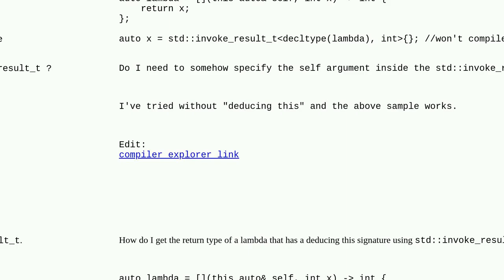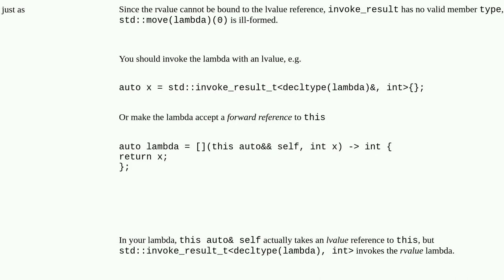Deducing this lambda and std::invoke_result_t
A special thanks goes out to the community

  c++23 c++